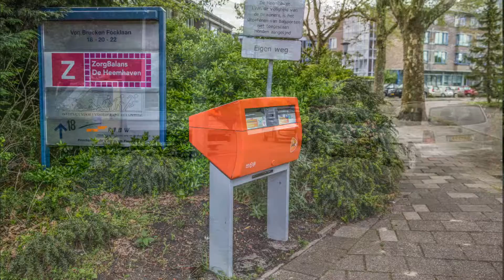Johan Wagenaarlaan 10 mei 2017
This video is about Hageveld